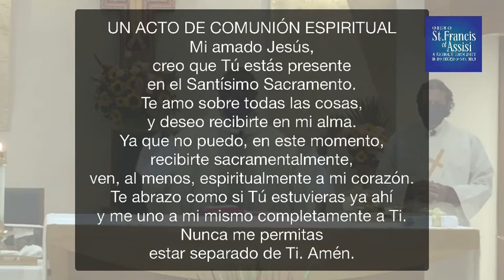Misa Del Día 05/13/2021